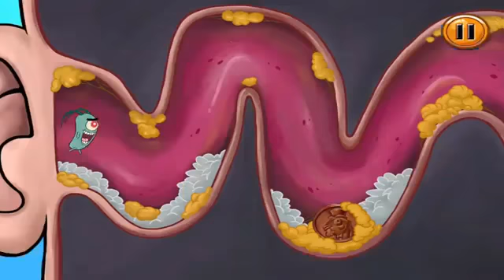SpongeBob S Game Frenzy - Spongebob Funny BBQ Hamburger - Nickelodeon Kids Games